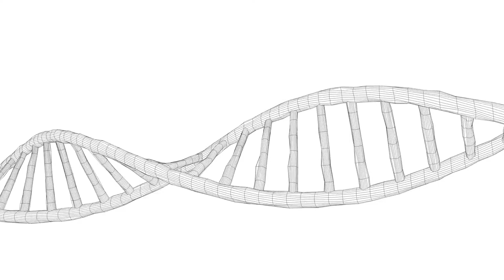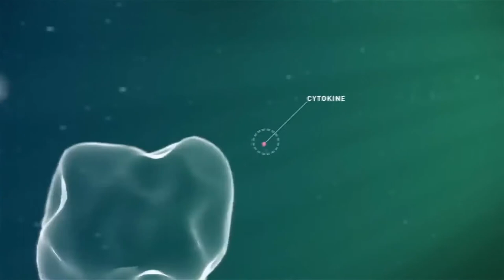What Is the Difference between Alkalosis and Acidosis?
The primary difference between alkalosis and acidosis is that alkalosis places blood pH above normal, while acidosis places blood pH below normal. The levels of bicarbonate (HCO3) and carbon dioxide (CO2) vary as well, being influenced by whether the acidosis or alkalosis is respiratory or metabolic in nature. Metabolic alkalosis and acidosis connects to diseases or conditions impacting HCO3, while respiratory alkalosis and acidosis connect to diseases or conditions impacting CO2.

When people talk about pH or potential of hydrogen, they are talking about how acidic or alkaline a substance is. Blood normally has a very narrow pH range, which goes from 7.35 to 7.45. This is just above neutral, or a pH of 7. This range is optimal for metabolic processes and proper oxygen delivery, so anything outside of the normal range can result in health impairments. Alkalosis means that a person's blood pH has exceeded the upper range limit of 7.45, while acidosis means that a person's blood pH has fallen below the lower range limit of 7.35.

Blood pH is connected to the lungs and kidneys to a high degree, because these organs are responsible for disposing of CO2 and HCO3 or acid, respectively. The pH level with respiratory acidosis is low, but levels of CO2 and HCO3 are high. Respiratory alkalosis gives the exact opposite results, having a high pH with low C02 and HCO3. When acidosis is metabolic, pH, CO2 and HCO3 are low, but when alkalosis is metabolic, pH, CO2 and HCO3 are all high.

Looking only at respiratory alkalosis and acidosis, the causes are not the same. Respiratory alkalosis may stem from issues such as hyperventilation, fever, exercise, liver failure, or central nervous system problems. Acidosis that is respiratory in nature also can be from central nervous system problems, but it occurs because of traumas, blockages or diseases that inhibit breathing, as well.

Moving on to the causes of metabolic alkalosis and acidosis, metabolic alkalosis occurs through ingesting too much HCO3, diarrhea or vomiting and dehydration. Metabolic acidosis can occur with kidney failure, loss of HCO3 through diarrhea, diabetic or alcoholic ketoacidosis and overdoses of toxins such as too much aspirin.

Comparing these two conditions under the lens of symptoms, acidosis can be asymptomic or cause problems such as tiredness, nausea, headache and coma. The symptoms of alkalosis include cramping and weakness. Both conditions can be severe and thus warrant treatment, although mild cases are fairly easy to correct.